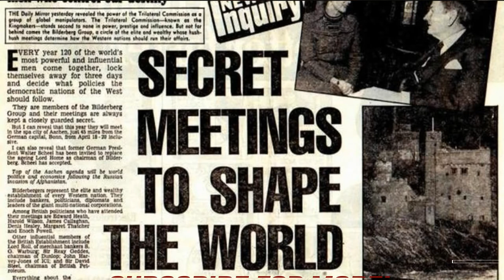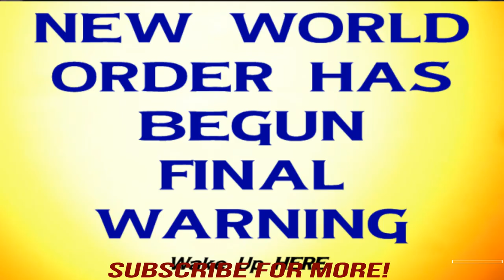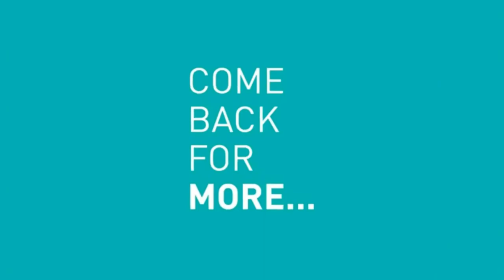Beware! Global Elites To Implement Financial Change in July 1, 2018.